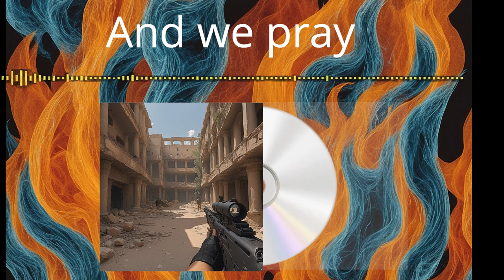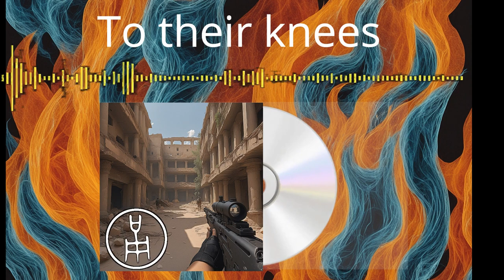Chains Of Misery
The music genre on early 2000 that seem to desapear